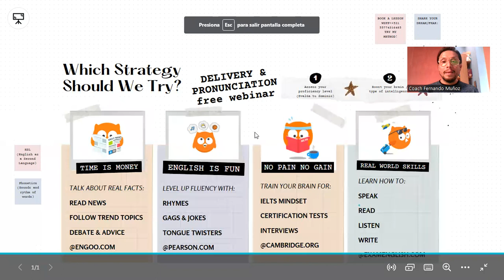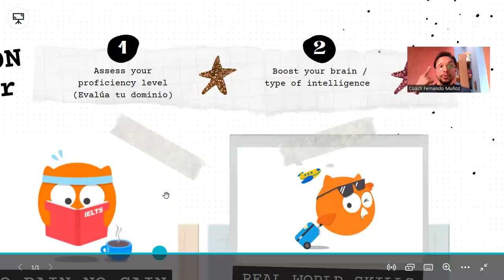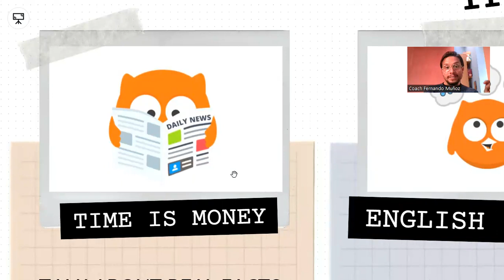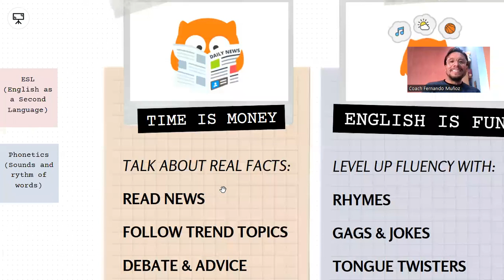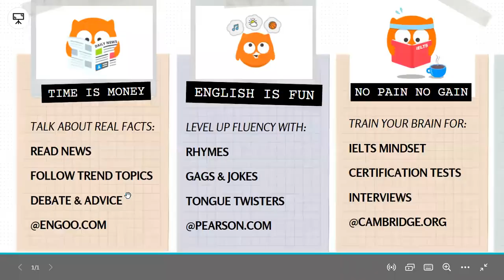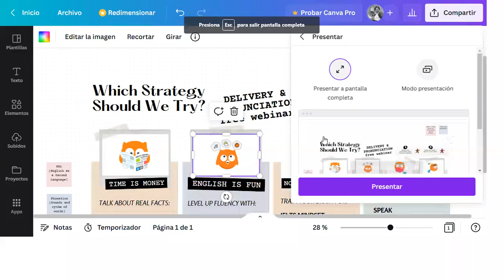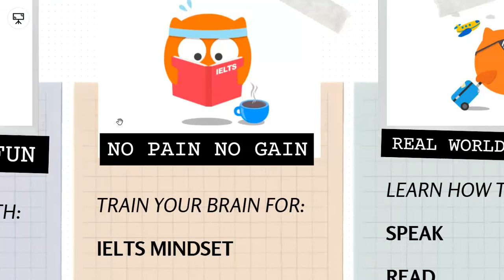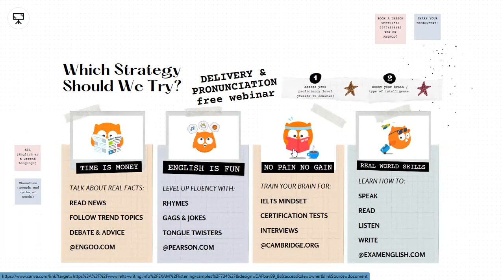FREE WEBINAR SERIES: COACHING PARA HABLAR Y PRONUNCIAR FLUIDO EN INGLÉS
¿Cuántas veces has empezado un curso o aplicación de idiomas y lo dejas porque el choque cultural de la conversación te bloquea?
EN ESTE WEBINAR COMPARTO CÓMO:
Con mis lecciones de ESL (English as a Second Language) personalizadas (Coach Francisco Fernando Muñoz@fernandomusacoach / FB Francisco Muñoz) aprenderás a evaluar tu nivel y tipo de inteligencia mediante simuladores gratuitos, y así seleccionar las estrategias que mejor te motiven para primero hablar bien, luego leer y finalmente dialogar de forma fluida y feliz.
CLASES DE IDIOMAS ONLINE para estudiantes y profesionales
(EDADES 12+). WSPP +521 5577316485
Coach Fernando Muñoz
¿CUÁL ES TU SUEÑO O TU MIEDO AL APRENDER INGLÉS?
déjame saber en comentarios.